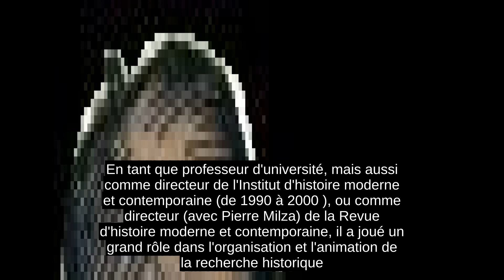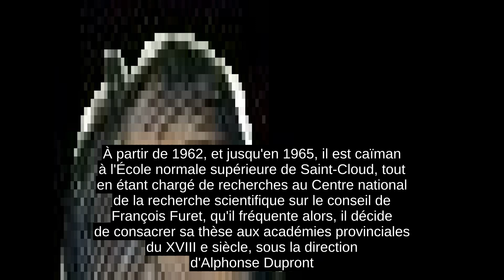Daniel Roche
Les biographies étant habituellement écrites au présent de narration, merci de ne pas mettre au passé les verbes qui sont actuellement au présent